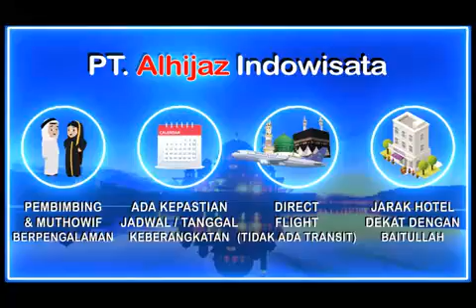Alhijaz Indowisata Part 3497 of 3500